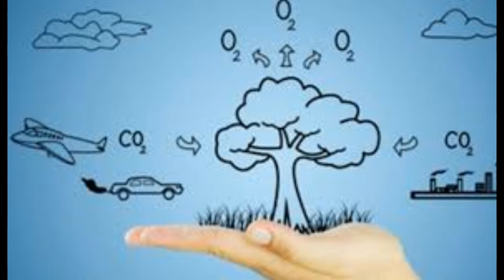Shkenca kundër ngrohjes; Kimikate në ajër për të ulur forcën e diellit